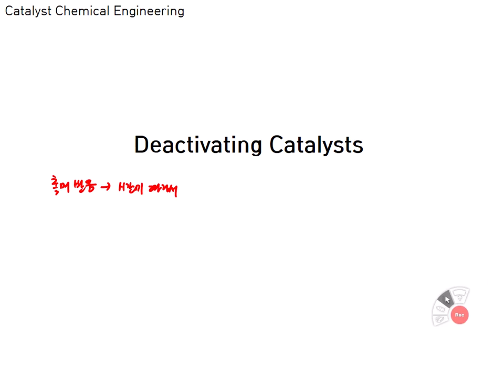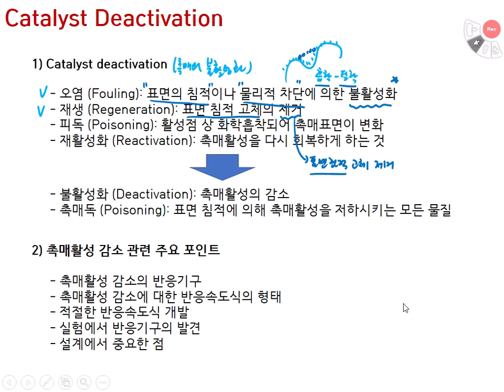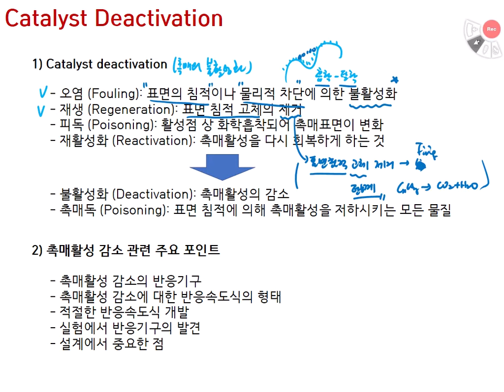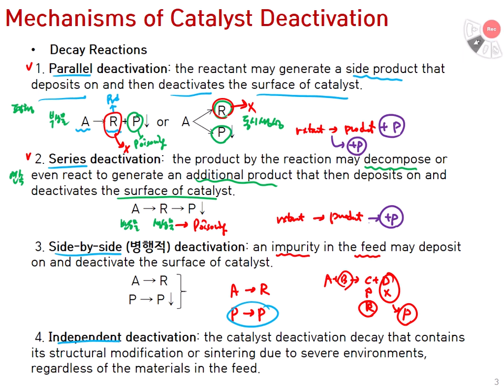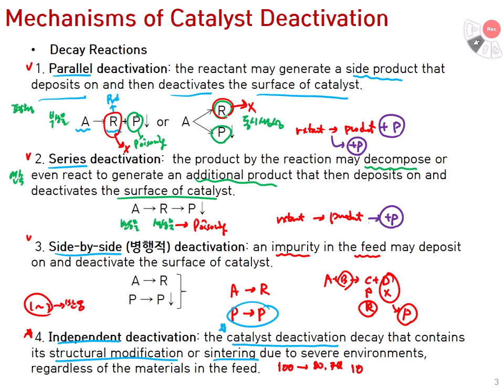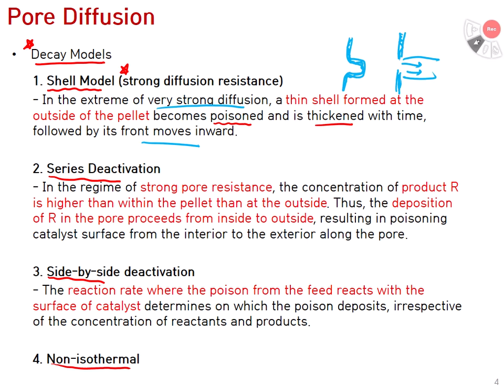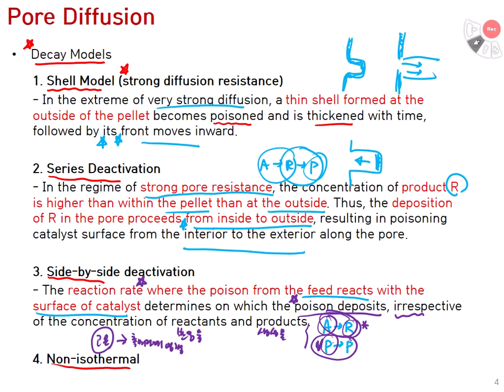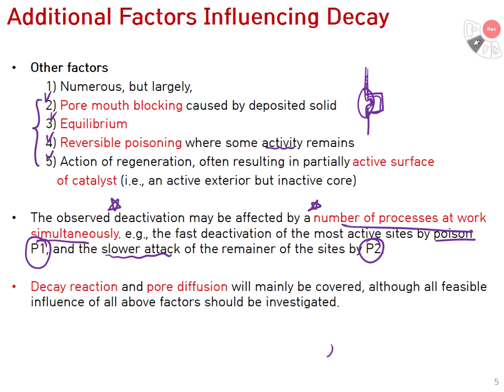촉매반응공학 13주차(1) : 고체 촉매화 반응 IV (Solid Catalyzed Reactions) - 실제 촉매로의 확장 및 반응 조절 메커니즘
본 개발 과목 (촉매반응공학)은 학생들에게 촉매재료 및 화학반응에 대한 학문적 기초을 닦게 하고 실질적 내용을 교육시켜 촉매 및 반응공업 전문가로 양성시키는 것을 목적으로 한다. 이를 위해 촉매를 활용한 비균질반응 개념 및 반응메카니즘을 이해하고, 실제 사례를 통하여 반응기의 최적설계와 이에 대한 기초 이론 이해에 목적을 두고 있다. 이러한 교육목표를 달성하기 위해, 기존 단순 지식전달중심 교육과 달리 교육목적 (현장에서 필요한 실전형 전문가로서 4차 산업혁명을 주도하는 공학인재 양성)의 달성에 최적화된 수업방법을 선택해 강의를 진행하고자 한다.
우선, 본 교과목 (촉매반응공학)은 상업화 규모의 공정에서 발생하는 화학반응을 이해하는 과목으로서, 공정 최적화를 위한 화학반응기의 디자인 및 운전조건 탐색을 학습한다.
또한, 본 과목은 반응공학을 기반으로 반응기에서의 비균질적 반응 및 표면반응을 주로 다루며, 구체적으로 고체촉매반응 및 메커니즘, 촉매반응기 등에 대하여 알아본다.

[교과서]
자체 개발교재
[참고서]
Chemical Reaction Engineering(개정판), Octave Levenspiel, John Wiley & Sons, Inc., 1999.
Elements of Chemical Reaction Engineering (4판), H. Scott Fogler, Prentice Hall 2016.